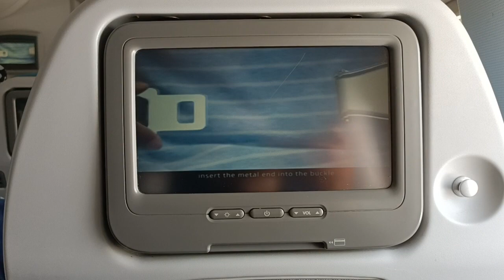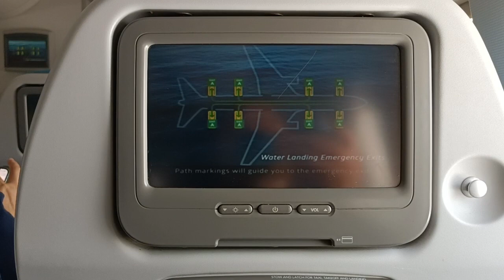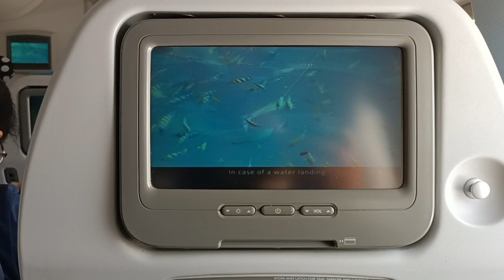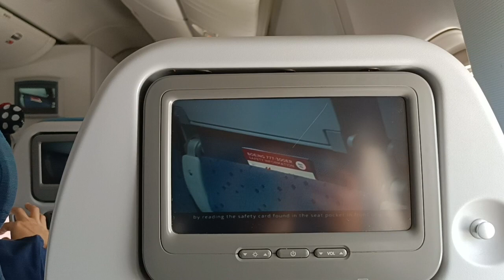PHILIPPINE AIRLINES PASSENGER SAFETY VIDEO video passenger safetyfirst philippines airlines new 👏